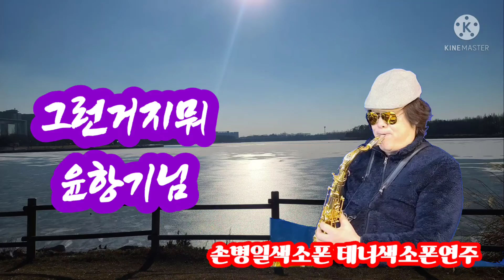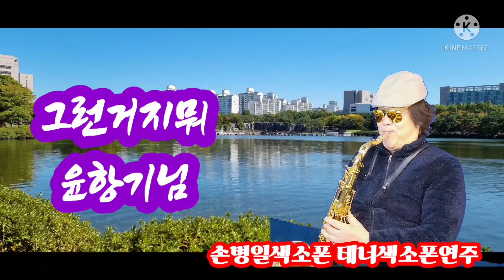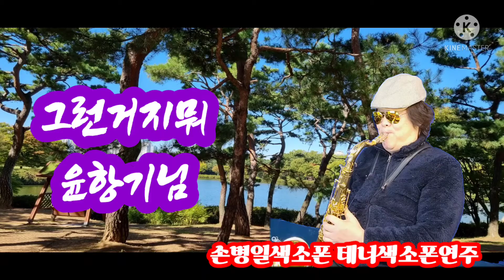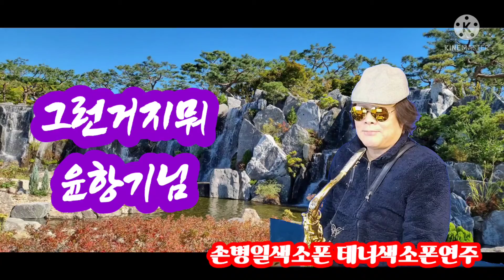그런거지뭐 SBI손병일색소폰연주